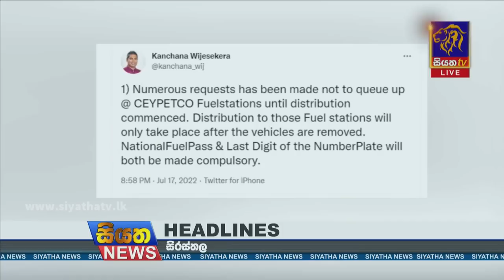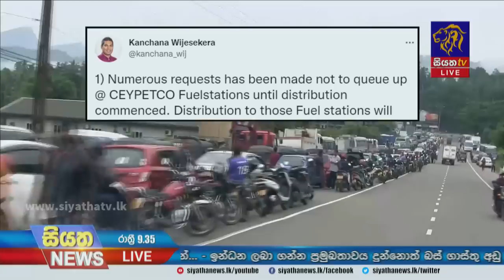Siyatha News | 09.35 PM | 18 - 07 - 2022